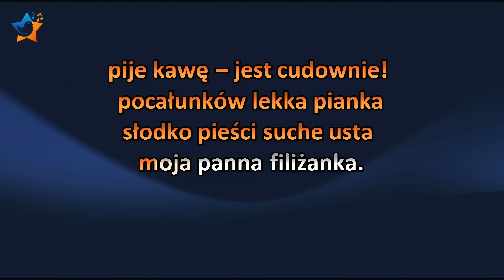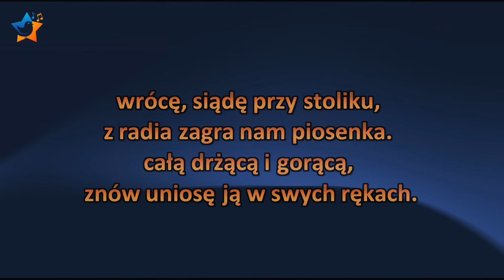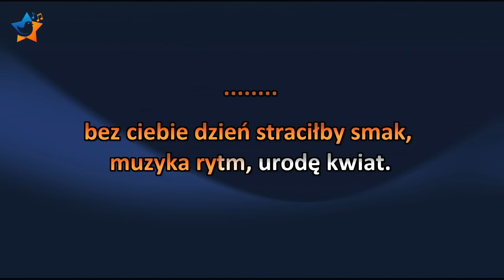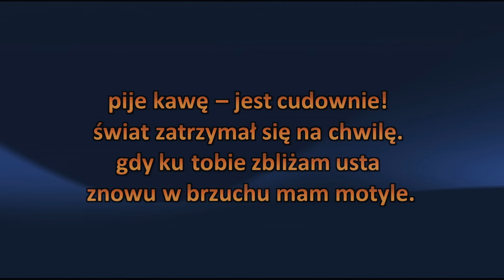MICHAŁ WIŚNIEWSKI - FILIŻANKA - KARAOKESTARFACTORY.COM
Filiżanka
z repertuaru Michała Wiśniewskiego

Jeśli podobał się Tobie utwór udostępnij go na facebooku, swoim znajomym w messengerze, whatsapp lub w sms!:)